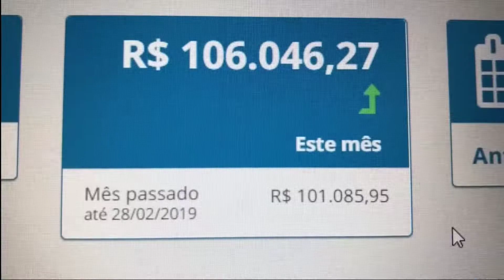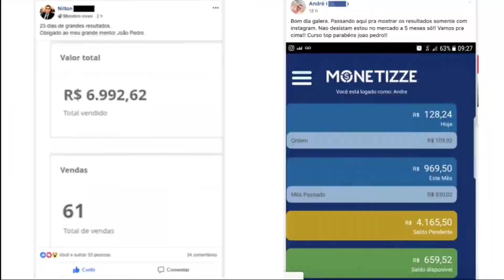Cruzeiro 2x2 Fluminense (3x1) - Melhores Momentos COMPLETO - Copa do Brasil 2019